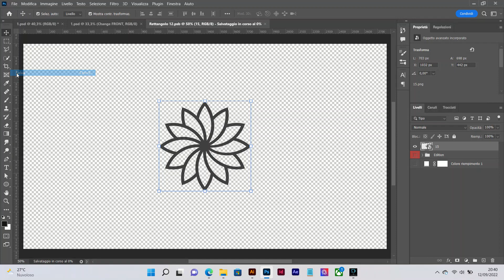Business card change logo only